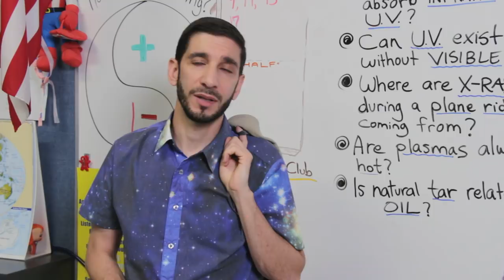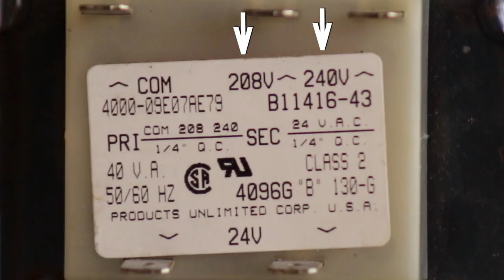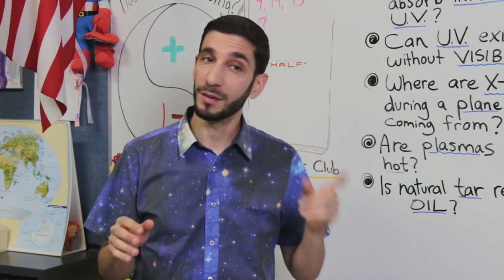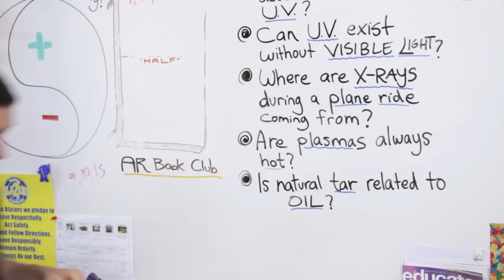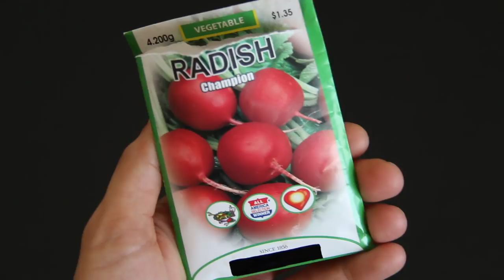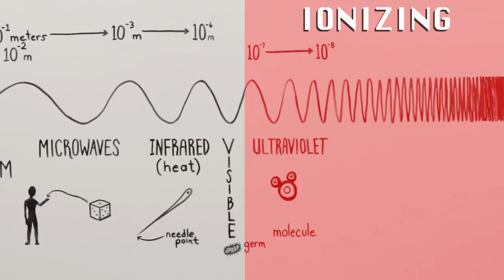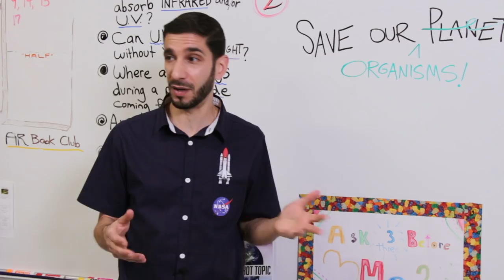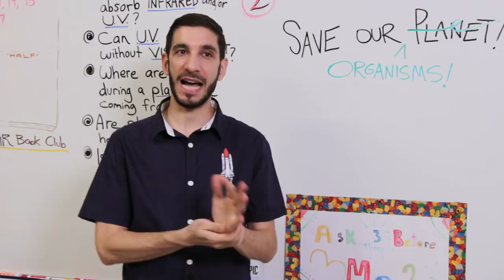Are MICROWAVES Killing Us?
6th grader Jimbo becomes enamored by YouTube personality, Chow Chick – a vlogger who demonizes all “artificial” means of food including using microwave ovens. Education on the electromagnetic (EM) spectrum won’t be enough, so "Prof." Lombardi & his lab team design an experiment that should show Jimbo and class that properly using microwave ovens is harmless. This only comes after Jimbo and a couple of friends destroy the classroom microwave!